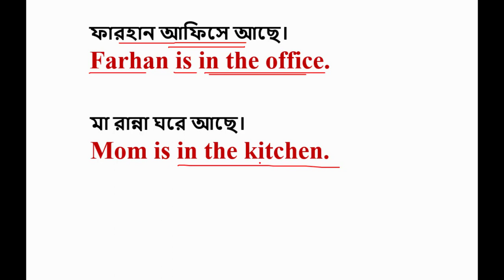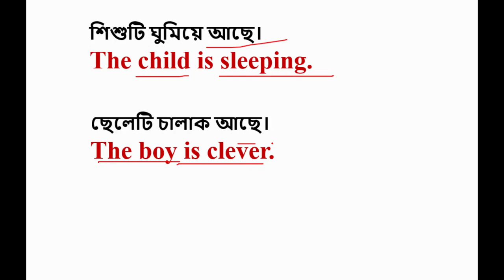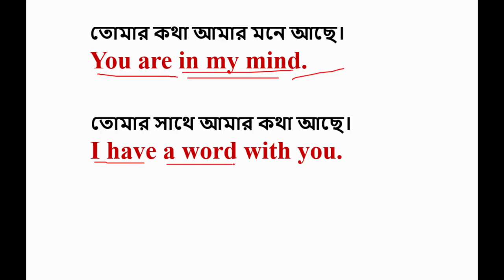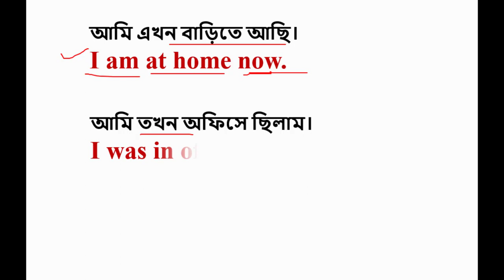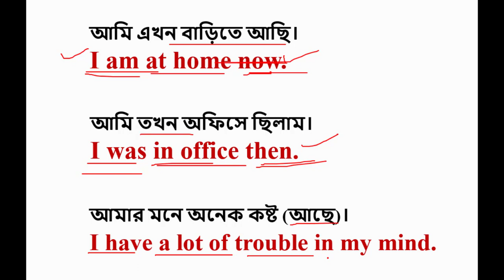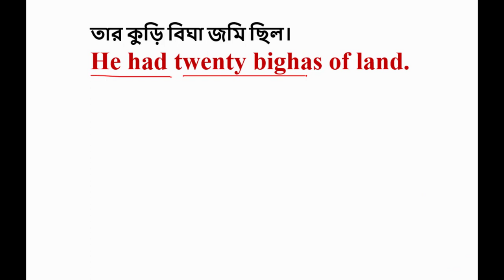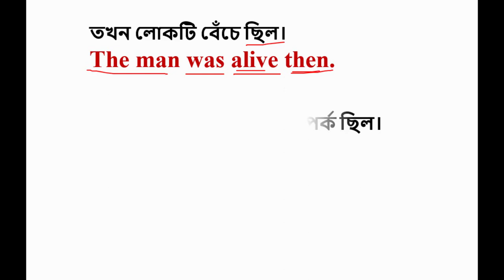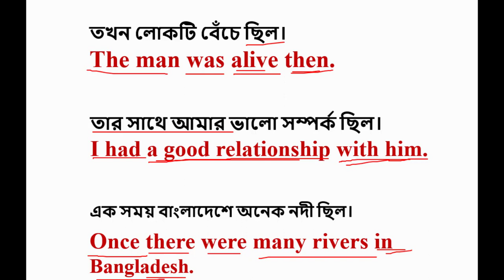Daily Use English Sentences with Note । Every Day English, Lesson-45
This is the best video for learning Daily Use English Sentences with Note or Every day English and it is Lesson-45. I have discussed it in an easy way with explanation so that you can learn spoken English easily and correctly.
This is the best video for learning Daily Use English Sentences with Note or Every day English and it is Lecture-12. I have discussed it in an easy way with explanation so that you can learn English easily and correctly.
This video will be very very helpful for you if you watch this one carefully and attentively and practice at home. You may note some important points from this video in your notebook, you want. Remember, it is a foreign language. You will succeed in learning it when you know the rules and enrich your stock of vocabulary and practice them at your home and with your friends. You should read the dailies in English version every day. You should keep writing a daily diary, it will help you enrich words meaning. Discuss anything in English with your friends. Write a dialogue daily on various topics in your own English. It will grow creative power in you. Thus, one day you will be able to speak in English fluently and successfully.